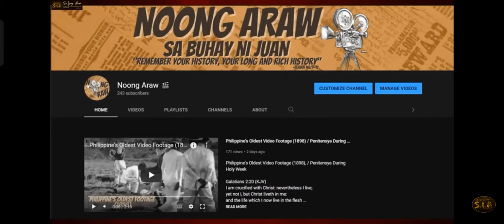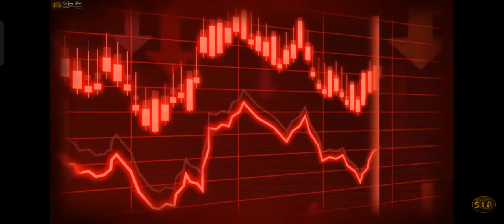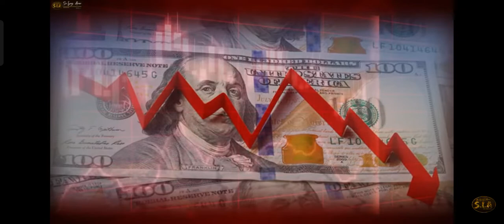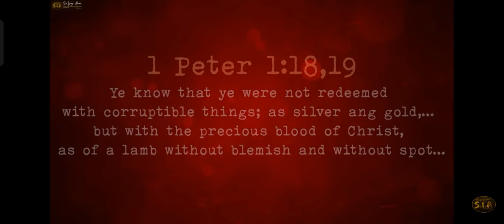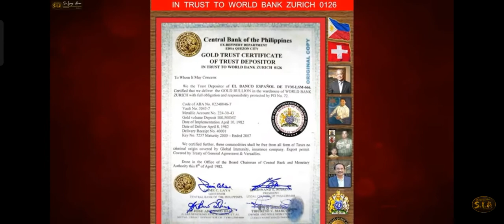Wealth of Humanity ni Marcos Isiniwalat, @saiyongaraw @bongbongmarcos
Credits to @saiyongaraw  @bongbongmarcos @IndaySaraZDuterte